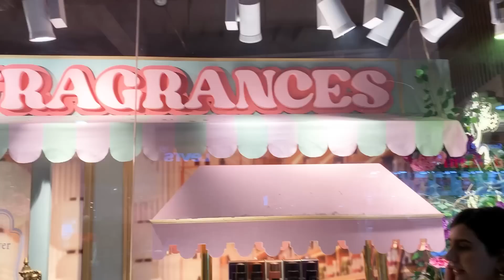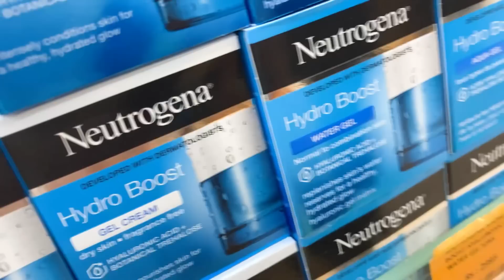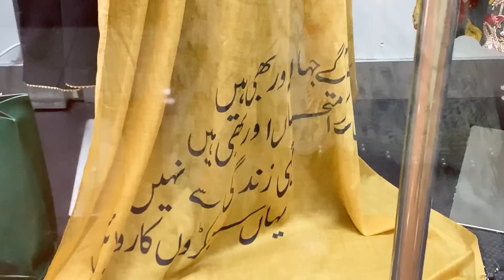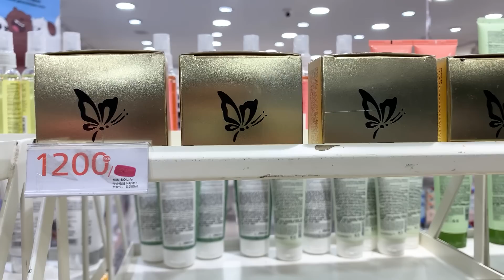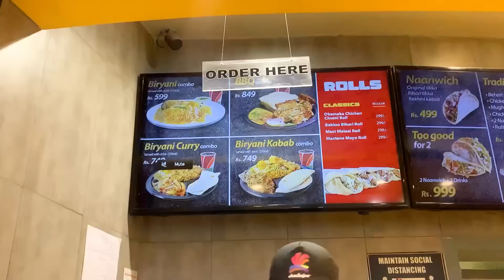20% Off at Charles & Keith | 50% Off at Dune | Humna's Wallet Hunt Series Part 1| Borjan | MiniSo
It is a series of Humna’s Wallet Hunt Vlogs which will cover local, common and high end brands. It’s purpose is to aware my followers about current designs in the market. I’ll be choosing interesting comments to gift 5 best wallets from this hunt.

0:00 - Preview
1:20 - Celebrity Wallets
2:14 - Reaching Mall
3:19 - Juice Station
4:42 - Charles & Keith
12:17 - Manto Inspired Dupatta
12:35 - Borjan
21:01 - MiniSo
28:06 - Dune
37:57 - ChachaJee
38:30 - Cinnabon
38:47 - Icicles